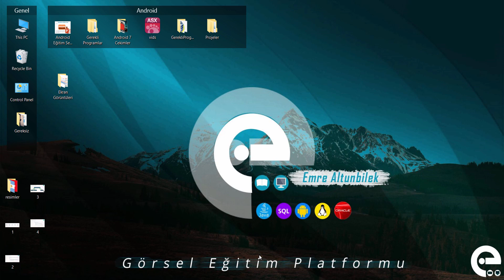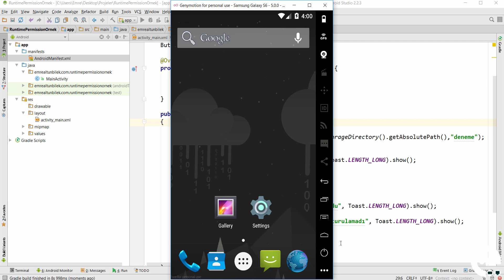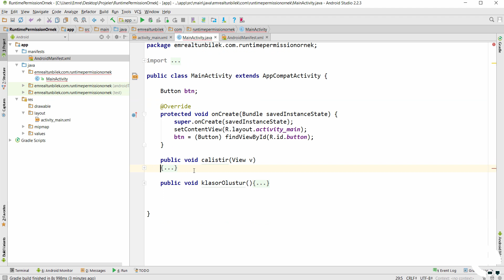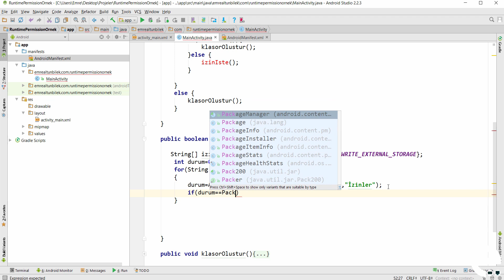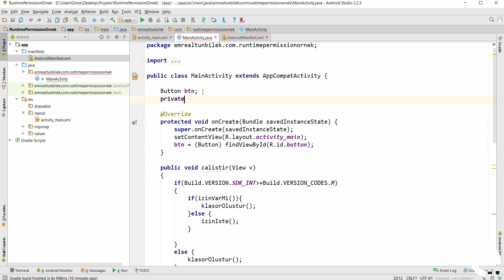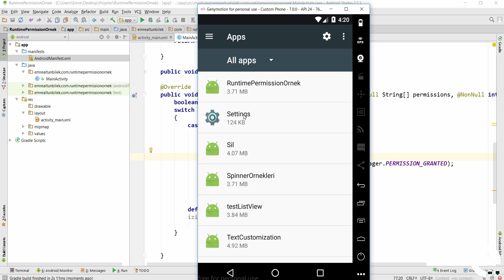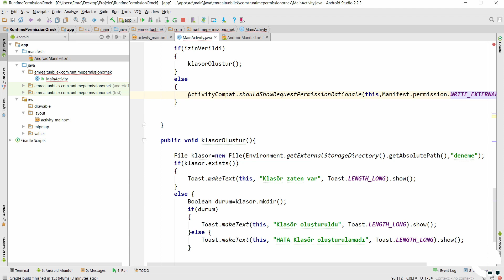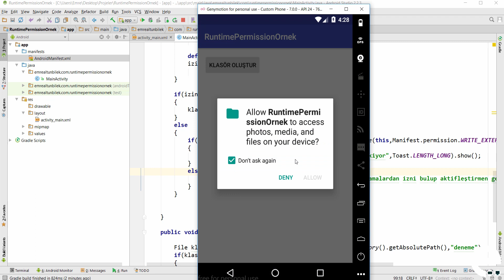46 Runtime Permission 2. Bölüm | Android 7 Nougat Temel Eğitim Seti